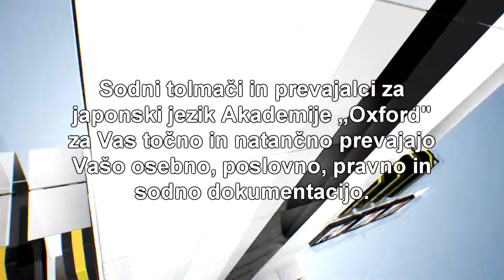Sodni tolmač in prevajalec za japonski jezik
Japonski jezik še danes štejejo med izolirane jezike, toda pričakovati je, da se bo s standardizacijo rjukjujskega jezika lahko govorilo o japonski družini jezikov. Danes japonski jezik govori okoli 130 milijonov ljudi.Sodni tolmači in strokovni prevajalci za japonski jezik Agencije “Oxford“ so naši izkušeni sodelavci, kompetentni za opravljanje najzahtevnejših prevajalskih storitev iz japonskega in v japonski jezik. Usposobljenost naših sodelavcev za vse vrste prevodov iz japonskega in v japonski jezik jih je priporočila kot pravilno izbiro za delo v naši Agenciji „Oxford“, ki je sebi kot osnovni cilj postavila zadovoljstvo strank z njenim profesionalnim prevajalskim delom.

Izjemno poznavanje japonskega jezika in točnost prevodov, ki jih na temelju strokovnosti opravljamo v najkrajšem možnem roku, predstavlja najboljše priporočilo profesionalnega prevajalskega dela sodnih tolmačev in strokovnih prevajalcev za japonski jezik.